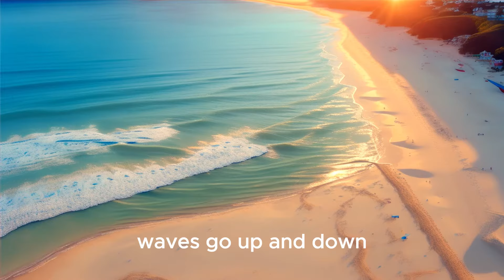Landforms Song| Different Landforms on Earth|GetGiggly Nursery Rhymes and Kids Songs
Lyrics:
Oh, the Earth is full of landforms,
Landforms, landforms, all around,
Let's sing about them one by one,
Come along, it's time to go!

Climb, climb, climb the mountains high,
Up, up, up into the sky.
Rocks and snow, so steep and tall,
Mountains are the best of all.

Valleys low, valleys low,
Deep and wide, watch them grow.
Streams run through, birds do fly,
Valleys low, reach the sky.

Flow, flow, flow along,
Like a river, sweet and strong.
Twisting, turning, on your way,
Through the land, every day.

Wide and flat, as far as I see,
Plains stretch out, so endlessly.
Grasses sway, and winds do roam,
Plains are where the buffalo roam.

Waves go up and down, up and down, up and down,
Waves go up and down, all around the sea.
Fish swim in the blue, in the blue, in the blue,
Fish swim in the blue, in the deep, deep sea.

On an island in the sea, clap your hands.
Sandy beaches, waves so free, clap your hands.
Palm trees swaying in the breeze, clap your hands.
On an island, life's a breeze, clap your hands.

In the desert, hot and dry,
Sand dunes reach up to the sky.
Cactus, snakes, and scorching sun,
Desert life is full of fun.

Forests full of trees so tall, trees so tall, trees so tall,
Forests full of trees so tall, and animals that play.
Leaves that rustle in the wind, in the wind, in the wind,
Leaves that rustle in the wind, throughout the sunny day.

Now we've sung about landforms, you see,
There's still so much more for you and me,
Let's keep exploring, learning each day,
About the Earth in every single way!

About GetGiggly:

 Welcome to GetGiggly– Where Learning Meets Fun! 🌟

At GetGiggly, we are dedicated to beautifully creating entertaining and educational content that sparks the curiosity and imagination of young minds. Join us on a journey of discovery as we explore a world of creativity, learning, and laughter.
GetGiggly is a place for families to enjoy quality time together. Our content is carefully curated to be safe, engaging, and suitable for children of all ages.
Our videos cover a wide range of topics, from, ABCs and 123s, funny robotic toys to sparkling galaxies, fascinating nature, animals and engaging learning lessons. Sing along to our delightful collection of songs and rhymes that make learning fun and memorable.